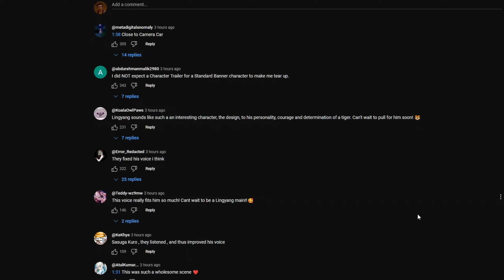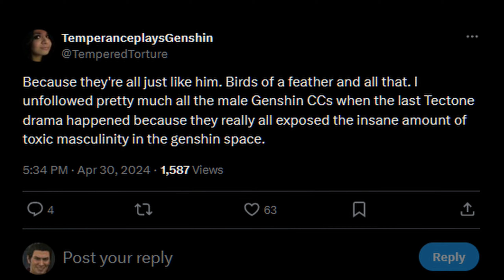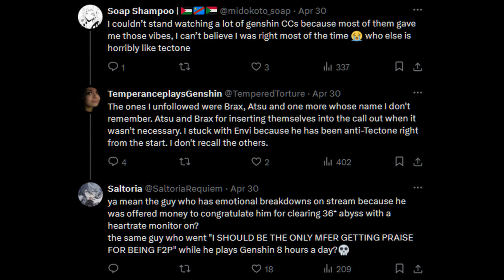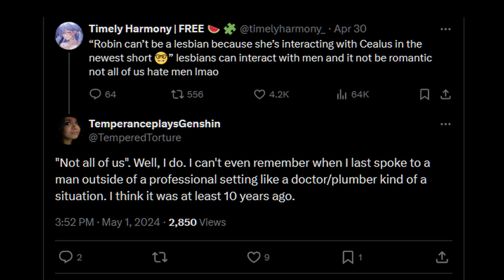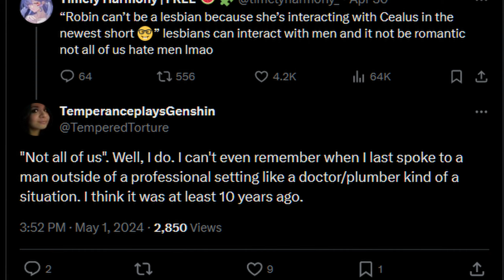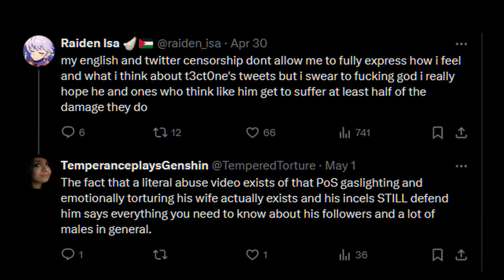Wuthering Waves Lingyang Is INSANE! GENSHIN IMPACT RIP-OFF?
THEY STOLE GAMING FROM GENSHIN IMPACT. HOYOVERSE SUE THEM PLEASE